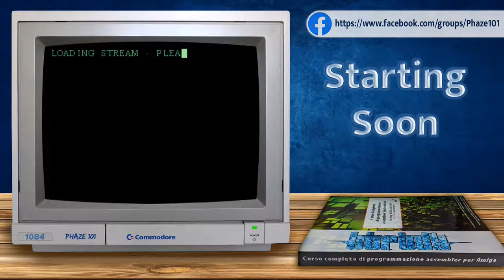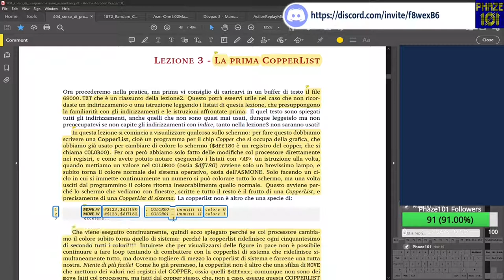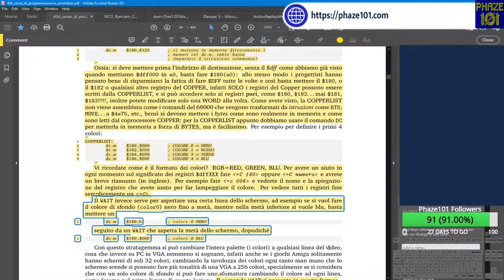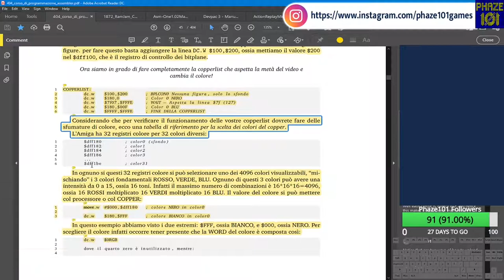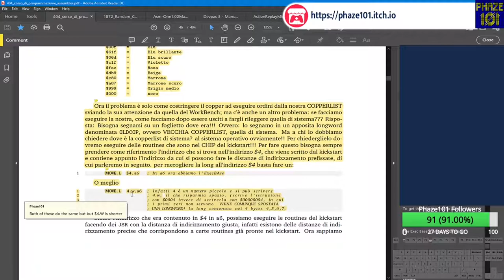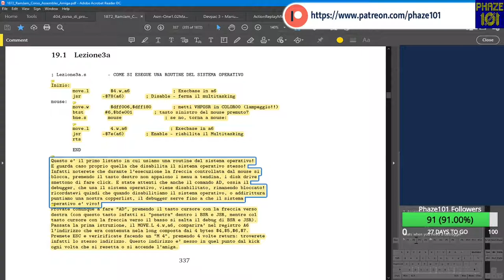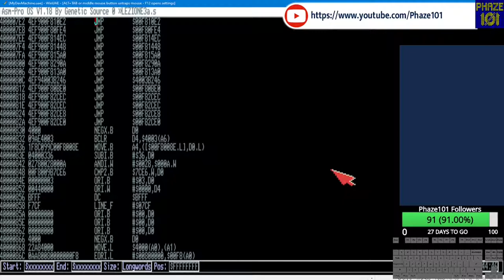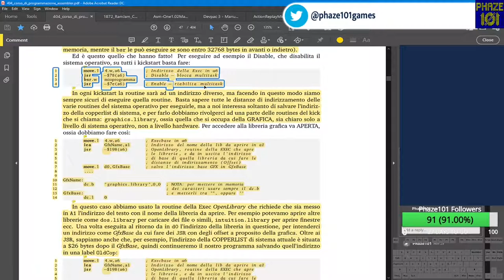[ENG] Tutorial 07 - The Complete Amiga 68000 Assembly Hardware Programming & Development Course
A Phaze101 production

Live Stream Episode #07
The Complete Amiga 68000 Assembly Hardware Programming & Development Course

English Version

Amiga 68000 Assembly Course
Based on the RamJam Book
By Fabio Ciucci AKA Randy

English Stream No. 07 - Chapter 3 (Copper)
00:00:00 - Intro
00:02:54 - Welcome and thanks to Fabio Ciucci
00:03:30 - Introduction to the OS and Copper
00:50:32 - Example 3a - How to Access OS calls
                   Code on disks - sorgenti/lezione3a.s
01:15:13 - Copper 02
01:18:55 - Good Bye
01:19:17 - Thanks

* Stream issue apologies some parts are missed / skipped but then repeated so be patient

Important - Extended code is not in the book and only available to Supporters

Support Us
and would like help and support from us

All support is truly appreciated